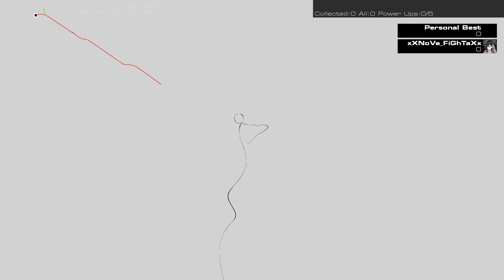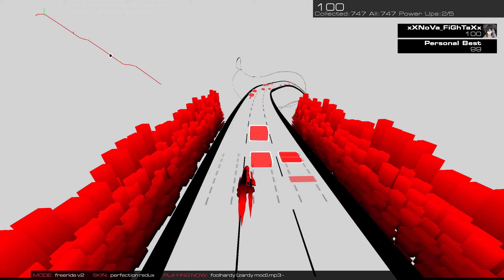Friday Night Funkin' - Foolhardy - 100% - Audiosurf 2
This not only broke my fingers but my mind. x_x
Thanks Swankybox, KadeDev, and Rozebud for the FnF Mod! :D